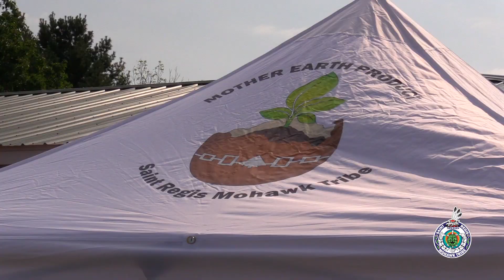Onkwarihwa'shòn:'a (Our Matters) - Agriculture Program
The SRMT Agriculture Program has diligently succeeded in this year’s harvest, with a stronger focus on food sovereignty for Akwesasronon. Take a look!